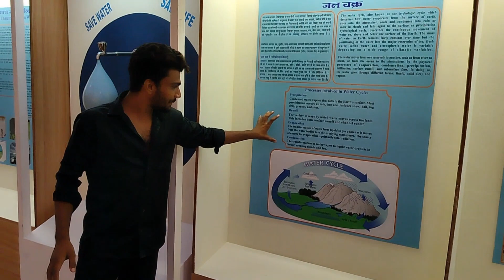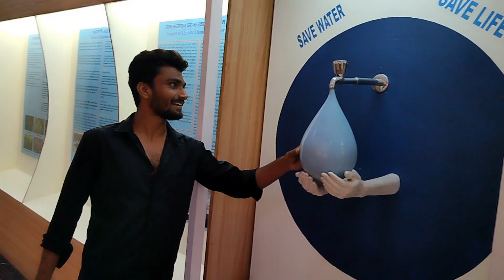PUBG love story: प्यार के खातिर Pakistan से भारत आई Seema जमानत के बाद क्या क्या बोली